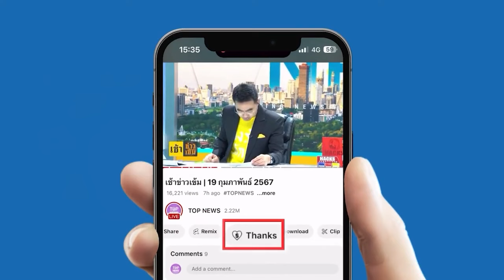"อุ๊งอิ๊ง" โชว์วิสัยทัศน์ ในงาน "10 เดือนที่ไม่รอ ทำต่อให้เต็ม 10" ยกระดับ "รัฐบาล" | TOPNEWSTV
"อุ๊งอิ๊ง" โชว์วิสัยทัศน์ในงาน "10 เดือนที่ไม่รอ ทำต่อให้เต็ม 10" ลั่น ยกระดับ "รัฐบาล" ให้ทันสมัยตรวจสอบได้